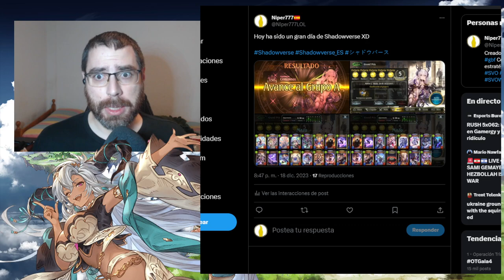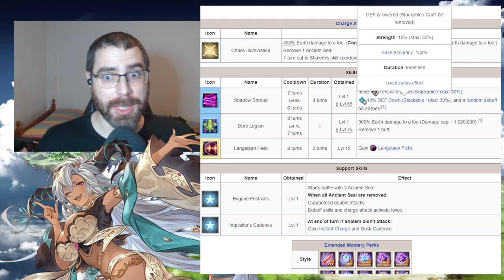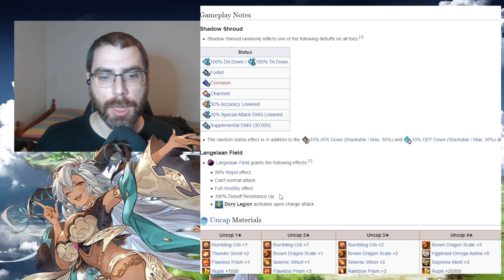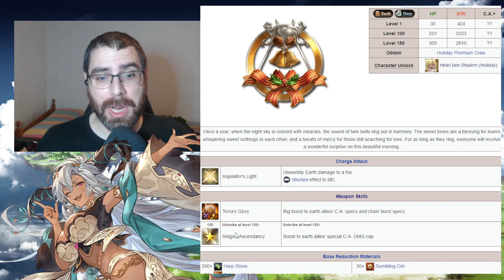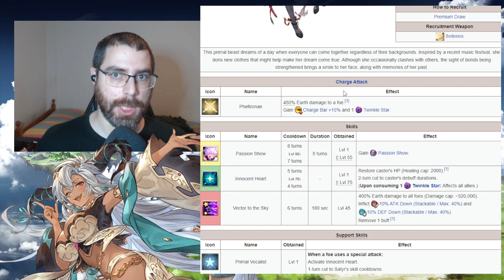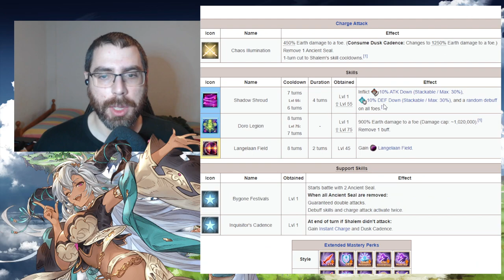Análisis de Helel ben Shalem (Holiday) | granbluefantasy en Español